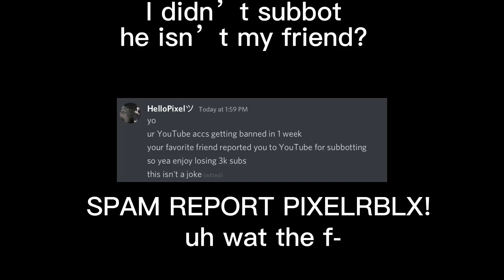PLS REPORT @lemonisbored AND EXPOSE HIM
PLS BAN HIM HES UNDERAGE